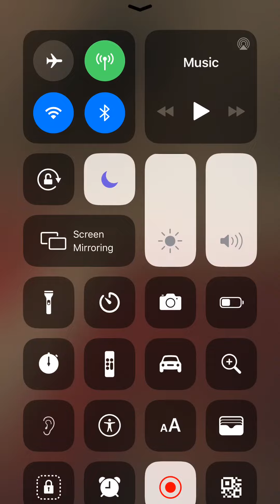February 20, 2022